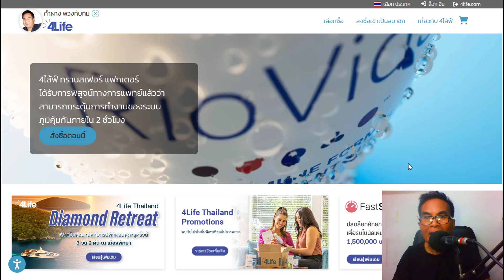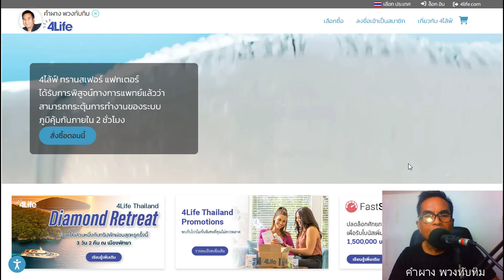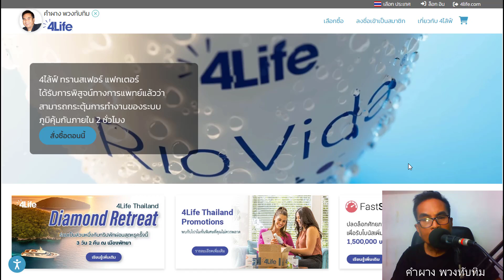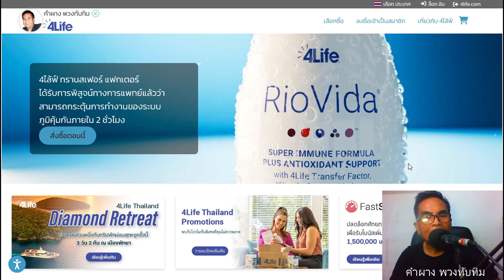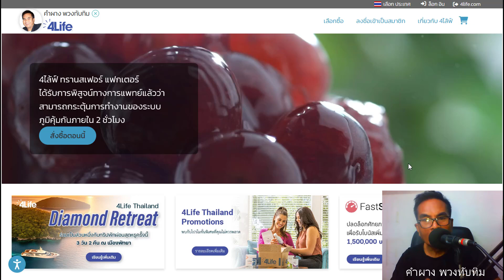5 วิธีเริ่มต้นการตลาด Affiliate กับ 4Life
ค้นพบวิธีสร้างรายได้จากที่บ้าน ด้วยคู่มือทีละขั้นตอนของเรา! วิดีโอนี้ครอบคลุมวิธีการต่างๆ รวมถึงการทำงานอิสระ การสอนออนไลน์ และการตลาด Affiliate เรียนรู้วิธีตั้งค่าพื้นที่ทำงานของคุณ ค้นหาโอกาสที่ถูกต้อง และเพิ่มรายได้ของคุณให้สูงสุด ไม่ว่าคุณกำลังมองหาอาชีพเสริมหรือรายได้เต็มเวลา วิดีโอนี้มีเคล็ดลับและทรัพยากรที่เป็นประโยชน์เพื่อช่วยให้คุณประสบความสำเร็จ เริ่มต้นการเดินทางสู่เสรีภาพทางการเงินวันนี้โดยรับชมและนำกลยุทธ์ที่พิสูจน์แล้วเหล่านี้ไปใช้!

4ไล้ฟ์ นำเสนอผลิตภัณฑ์เสริมอาหาร เพื่อดูแลสุขภาพและรูปร่าง ในแบบที่คุณต้องการ เพื่อผลลัพธ์ดังกล่าว ด้วยผลิตภัณฑ์ 4ไล้ฟ์ ทรานสเฟอร์ แฟคเตอร์ คุณสามารถสั่งซื้อผลิตภัณฑ์ เพื่อนำไปใช้ในชีวิตประจำวัน หรือคุณจะนำผลิตภัณฑ์ไปใช้เพื่อสร้างธุรกิจของคุณเองได้เช่นกัน

ปรึกษาธุรกิจ: 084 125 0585
📌สมัครร่วมธุรกิจออนไลน์
📌 สั่งซื้อ 4ไล้ฟ์ ออนไลน์
📌 สั่งซื้อ เก็บเงินปลายทาง
📌 ฟัง วิทยุออนไลน์ 24 ชั่วโมง